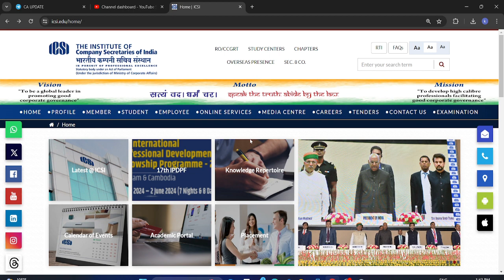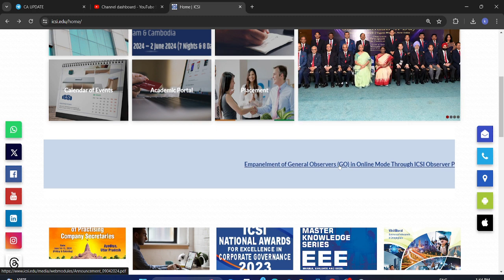ICSI CSEET MOCK TEST PAPER IMPORTANCE IN MAY 2024 EXAM